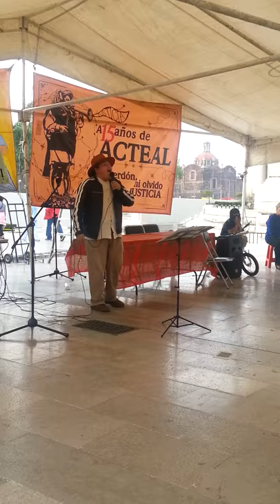himno zapatista a 15 años de acteal 2012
himno zapatista a 15 años de la matanza de acteal 2012 en bellas artes distrito federal